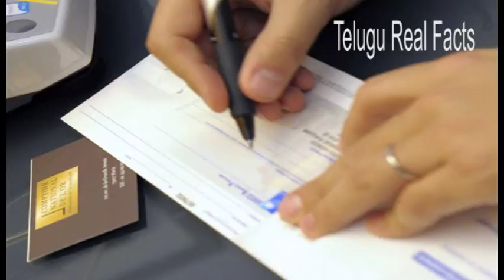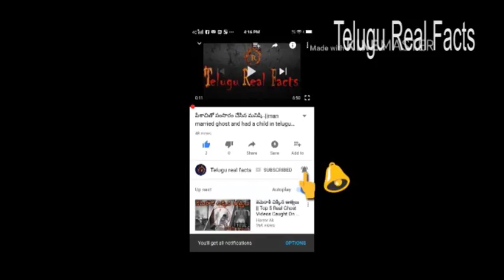కువైట్ దేశం గురించి మీకు తెలియని అద్బుత రహస్యాల|Amazing Facts About Kuwait By Telugu Real Facts